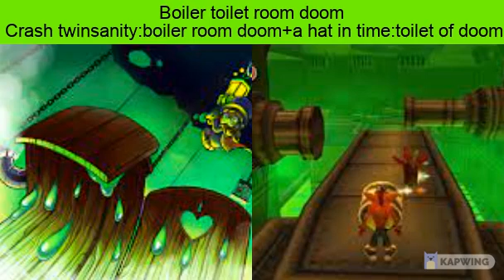Boiler toilet room doom (a hat in time x crash twinsanity)